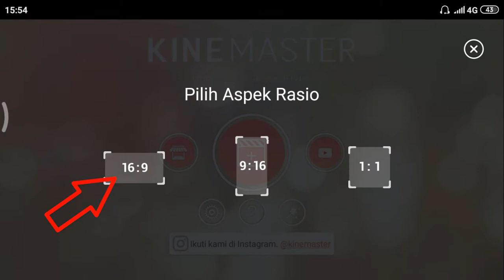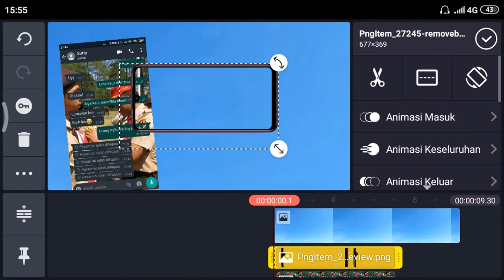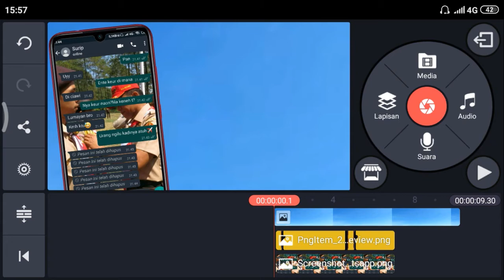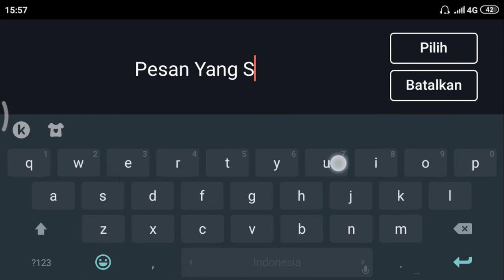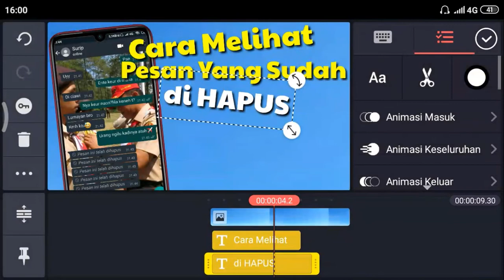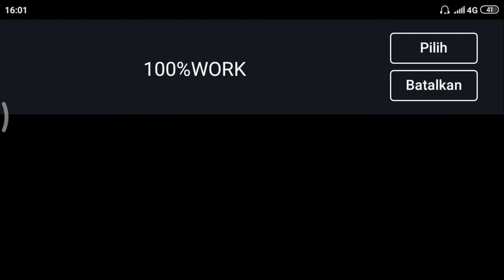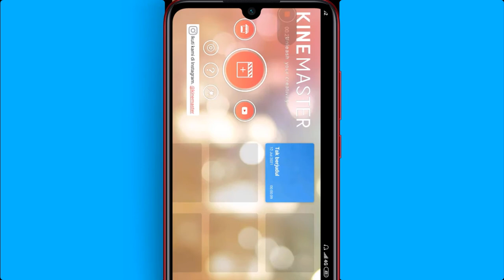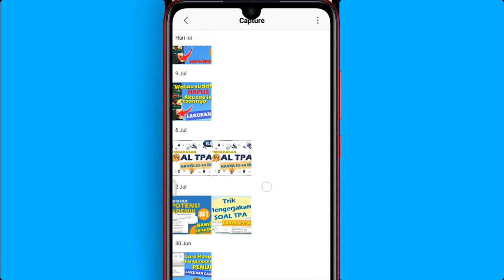Cara Membuat Thumbnail YouTube di Android | Buat Thumbnail YouTube di KineMaster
Di video ini saya akan mengajarkan kepada teman teman bagaimana cara membuat thumbnail youtube di android. buat thumbnail youtube di hp android dapat memudahkan kalian dalam pembuatannya, khususnya youtuber pemula. karena dengan membuat thumbnail youtube keren di android dapat membuat daya tarik penonton dalam mengklik video kita. thumbnail youtube ini sangat berpengaruh bagi chanel kita keman teman. Maka dari itu saya ingin berbagi ilmu cara membuat thumbnail youtube, tentunya pembautannya pun sangan mudah dan simpel khusus bagi kalian para youtuber pemula

Adapun membuat thumbnail youtube pada video kali ini menggunakan aplikasi kinemaster. Sehingga cara membuat thumbnail youtube di kinemaster akan dibahas pada video ini. buat thumbnail youtube di kinemaster sangat mudah dan simple teman teman, karena dari 1 apk, kalian juga bisa membuat thumbnail keren dan mudah dipahami. dengan buat thumnail youtube kinemaster, kalian tidak perlu lagi download apk editing yang dapat memenuhi penyimpanan hp kalian. Hanya dengan kinemaster, kalian dapat membuat thumbnail dengan mudah dan keren.
Dan disini saya akan memberikan tutorial/cara membuat thumbnail youtube di aplikasi kinemaster. jadi kalian tidak perlu ribet ribet lagi untuk aplikasi lain. Kinemasterpun sudah bisa buat thumbnail keren selain kita gunakan untuk mengedit video.

semoga video ini bisa membantu dan berguna buat kalian.